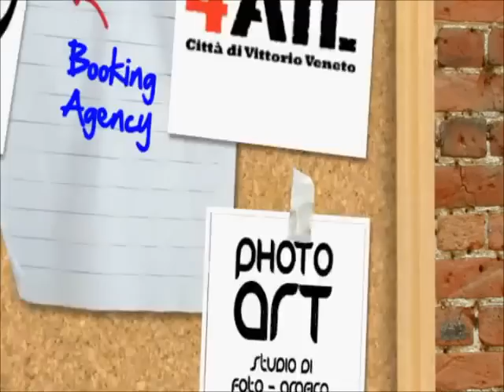Diving Suit (Vincitori Rock 2010 - 2011) - intervista Cacao Contest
Questa si che è un intervista! (o no?)